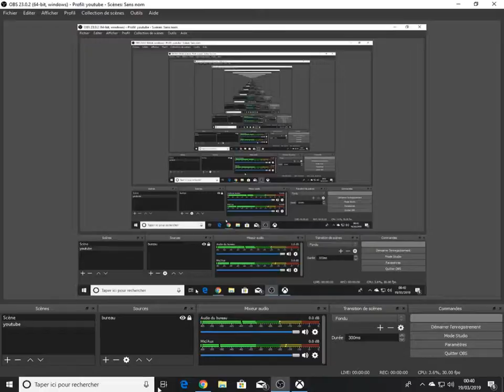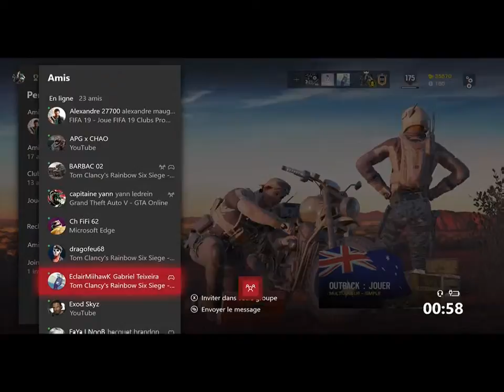Diffusion en direct de Alex62 PITBULL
pétage de rire en novice